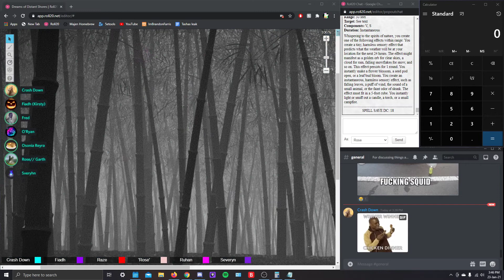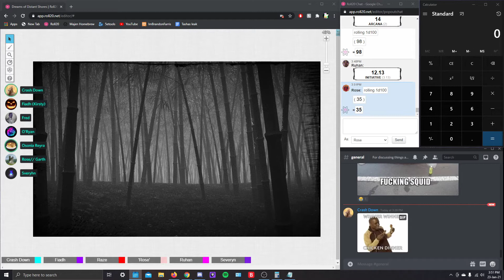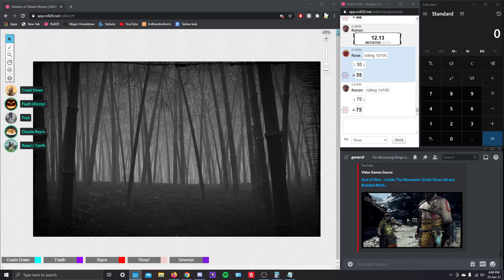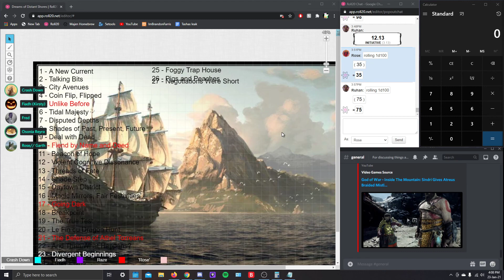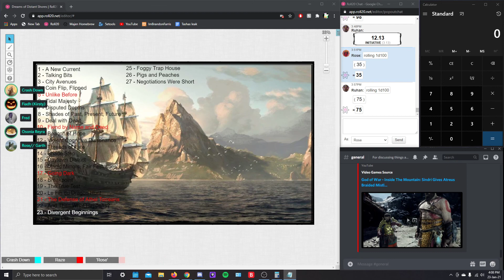January 23th, Part 6 [Negotiations were Short]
Aaaaaand so was that session.